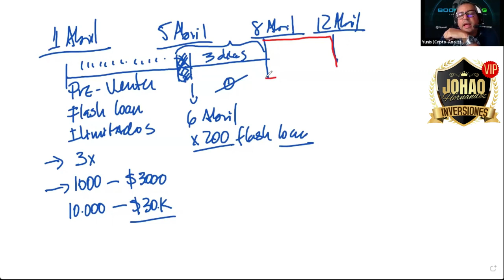🔴3 DE ABRIL, TE DEJAMOS CLARO CUANDO Iniciaremos BOOMERANG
Este vídeo es solo para fines educativos y de entretenimiento. No hay garantía de que ganes dinero usando las técnicas e ideas mencionadas en este vídeo. Este no es un consejo financiero. Su nivel de éxito para lograr los resultados  requerirá trabajo duro, experiencia y conocimiento. Hemos tomado medidas razonables para garantizar que la información sea precisa, pero no podemos representar que los sitios web mencionados en este estén libres de errores.